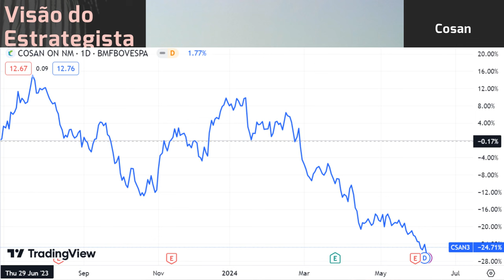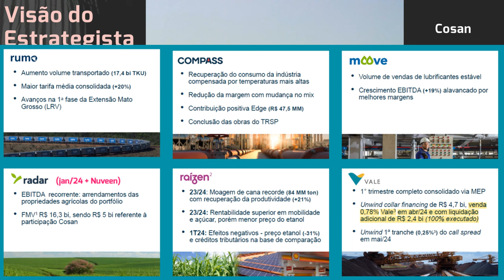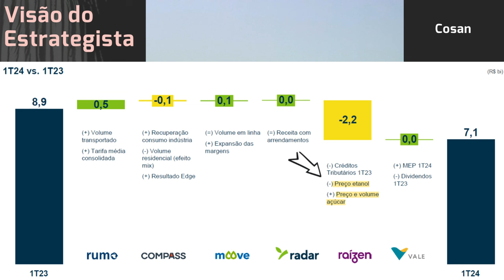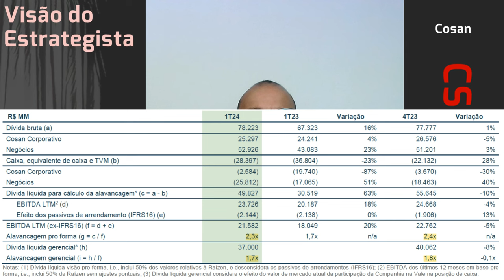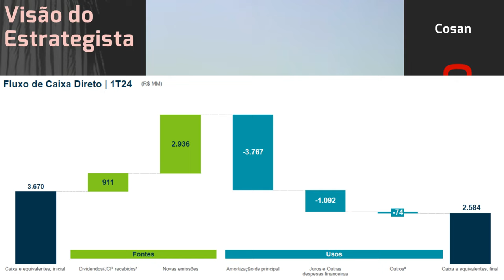08.06.2024 - Visão do Estrategista - Resultados Cosan 1T24 - CSAN3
O que você achou do investimento da Cosan (CSAN3) na Vale (VALE3)? - Live 184 (10/10/22) - Visão do